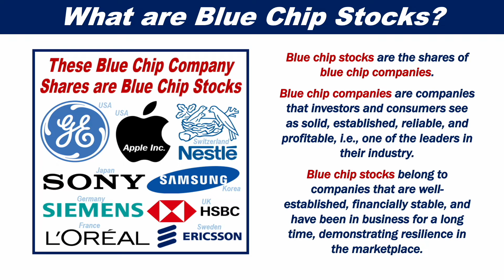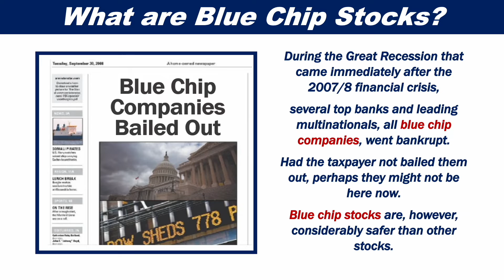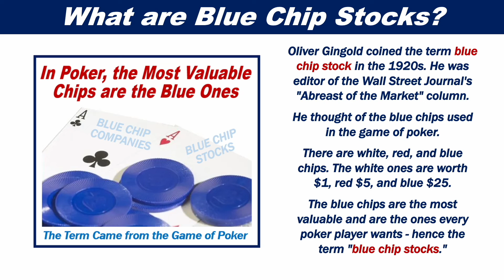What are Blue Chip Stocks?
This video presentation explains what blue chip stocks are. Put simply, blue chip stocks are the shares of blue chip companies.